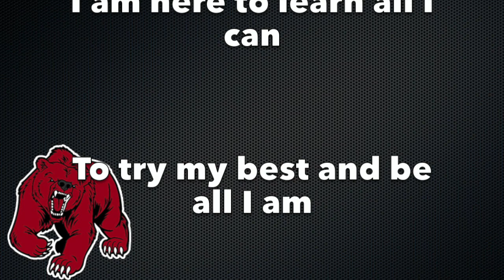WNES News 10/1/19